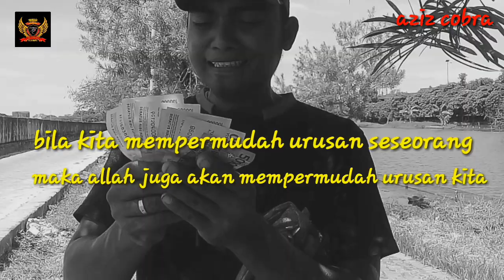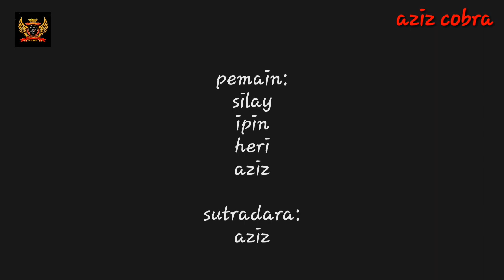Keikhlasa seorang pemulung||filem pendek ngapak rangkasan||cobra official||by @aziz cobra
Kami pndatang baru dari filem pendek ngapak rangkasan sidarja cilacap..mohon dukunganya ..

Youtube chanel :aziz cobra